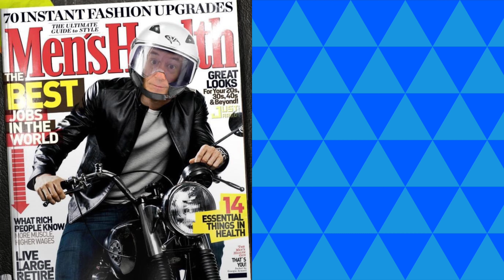Home Intruders in Calif and Gun Control Argument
California man shoots and kills armed intruder

KCRA 3 News, CBS 13 News and their affiliates retain all rights to the clips and stories used in this non-profit video; used under fair use for commentary and news purposes.